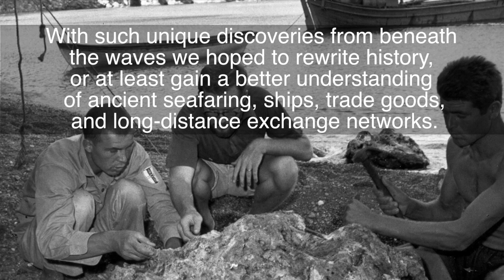Oral Histories: George Fletcher Bass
Undersea Discovery! Looking back at 50 years of Nautical Archaeology